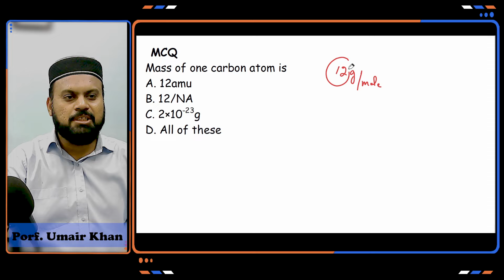Mass of one carbon atom is A. 12amu B. 12/NA C. 2×10-23g D. All of these (NMDCAT 2022 Preparation)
Mass of one carbon atom is
A. 12amu
B. 12/NA
C. 2×10-23g